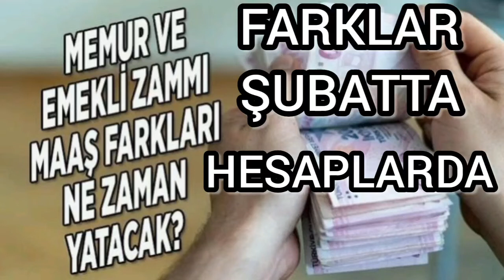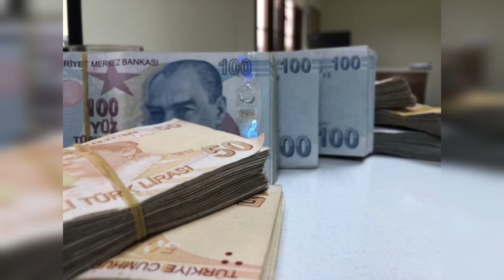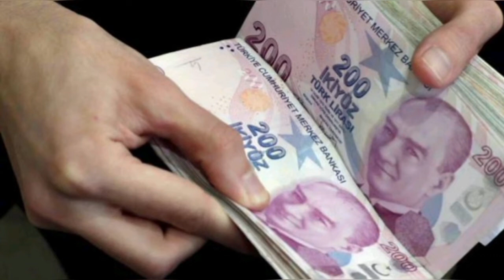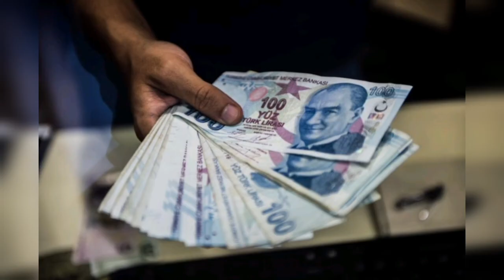Memur ek zammı meclisten geçti mi? Maaş zam farkı ne zaman ödenecek? Şubata kaldı.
Memur ve emekli maaşlarına ek zammı da içeren kanun teklifi mecliste kanun teklifinin görüşmelerinin, yeterli çoğunluk sağlanamadığı için ertelenmişti. Memur ve emekliye ek zammı içeren Kanun Teklifi meclisten geçti. Emekli ve memur maaş zam farkı ödemesi için bir sonraki maaş döneminin beklenmeyecek, Hazine ve Maliye Bakanlığı'nın Ocak ayı içerisinde tebliği yayınlaması bekleniyor.
2022 yılı itibariyle memur ve emekli maaşına ek zam yapıldı. Bu ay ilk zamlı maaşını almak isteyenler hayal kırıklılığına uğradı. Memur ve emekli maaşlarına ek zammı da içeren kanun teklifi, Genel Kurul'da toplantı yeter sayısına ulaşılamayınca yasalaşmamıştı. Memur ve emekliye ek zammını da içeren Bireysel Emeklilik Tasarruf ve Yatırım Sistemi Kanunu ile Bazı Kanunlarda ve 375 sayılı Kanun Hükmünde Kararnamede Değişiklik Yapılmasına Dair Kanun Teklifi Çarşamba günü TBMM Genel Kurulu'nda kabul edildi.
ZAMLI MAAŞLAR NE ZAMAN YATACAK?
Bu düzenleme ile en az emekli maaşı 2 bin 500 TL olacak. Kamu memur ve emeklilerinin ücretlerine toplam yüzde 30.95 artış yapılması öngörülüyor.
Memurlar ve emekliler bu ayki maaşlarını ek zamsız aldı. Kanun teklifinin yasalaşmasının ardından memurlara ve emeklilere maaş farkları yatırılacak. Hazine ve Maliye Bakanlığı’nın kararı birkaç gün içerisinde tebliğ ederek hesaplara yatırılması bekleniyor.
KİM NE KADAR MAAŞ ALACAK?
Yeni zamlarla birlikte en düşük memur maaşı 4 bin 444 liradan 5 bin 665 liraya, en düşük memur emeklisi aylığı 3 bin 166 liradan 4 bin 37 liraya çıktı.
Bununla birlikte 9. derece 4. kademe bekçi maaşı 5 bin 335 TL’ye 9. derece 4. kademe imam maaşı 6 bin 141’ye, 1. derece 4. kademe öğretmen maaşı ise 7 bin 252 TL oldu.
Ebe maaşı 5 bin 59 liradan, 6 bin 449 liraya yükseldi.
Hemşire maaşı 5 bin 292 liradan, 6 bin 746 liraya yükseldi.
Baş komiser maaşı 7 bin 670 liradan, 9 bin 778 liraya yükseldi.
Daire başkanı maaşı 10 bin 270 liradan, 13 bin 92 liraya yükseldi.
Kaymakam maaşı 10 bin 726 liradan 13 bin 674 liraya yükseldi.
Genel Müdür maaşı 15 bin 399 liradan, 19 bin 631 liraya yükseldi.
EMEKLİ MAAŞI NE KADAR OLDU?
Türkiye İstatistik Kurumu'nun (TÜİK) ilan ettiği enflasyon verileri ile memur ve memur emeklisine yüzde 5+22,48, işçi emeklisine yüzde 25,47 zam yapılacak.
EMEKLİ ZAMMI NE KADAR OLDU?

Yani sonuç olarak en düşük emekli aylıkları 2.500 liraya çıkarıldı. Diğer aylıklara yüzde 25.47 zam yapıldı.